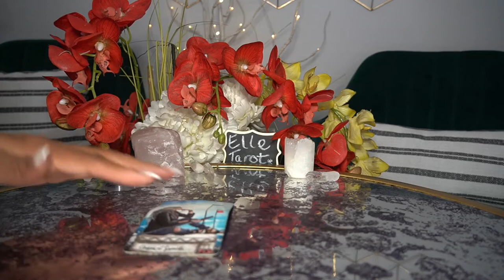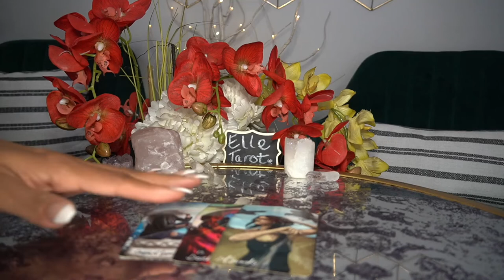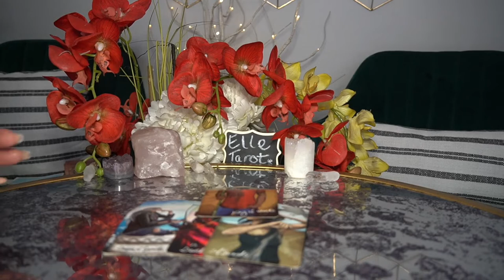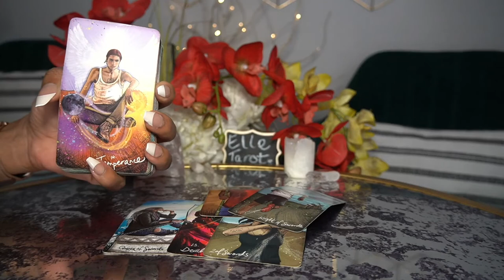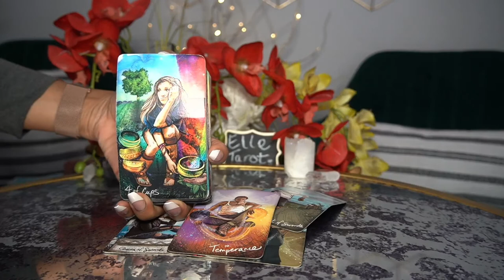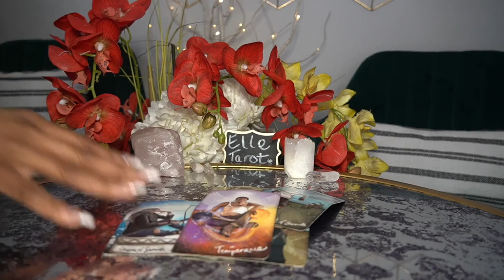LIBRA JAN '22 GET COUNSEL! DON'T GO THIS ALONE